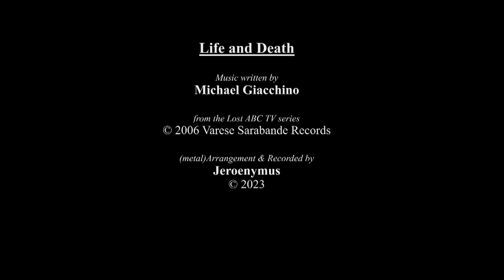Life and Death - (Lost TV series, metal)